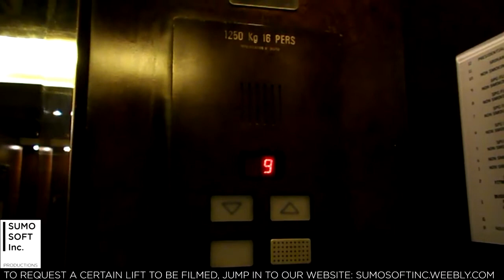[GONE] Schindler Lifts - Le Meridien Jakarta (Retake 1)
A 1990s Schindler lift with M-Series fixtures. Enjoy!

Capacity: 1250 kg / 16 persons
Serviced floors: B, G, 1, 2, 3 - 12*
Taken date: February 26th, 2016